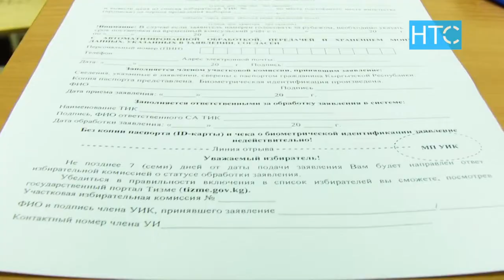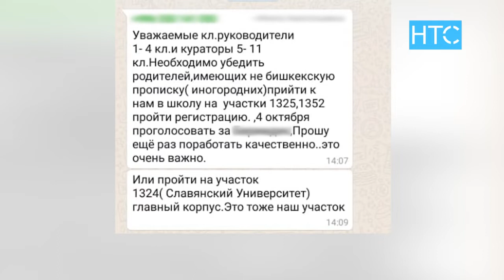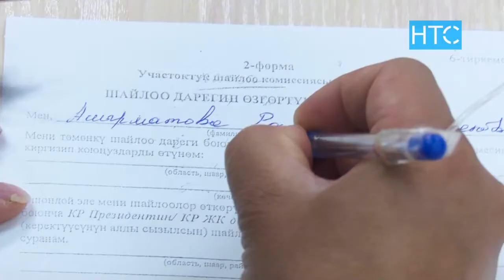Бишкекте шайлоочуларды жапырт каттоо фактылары байкалууда / 09.09.20 / НТС